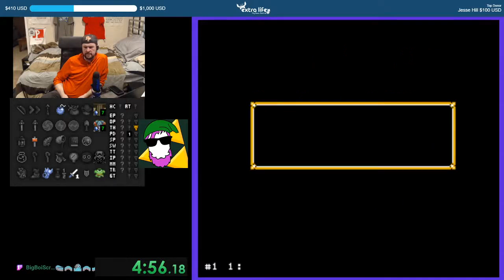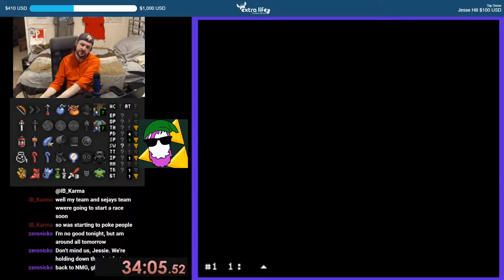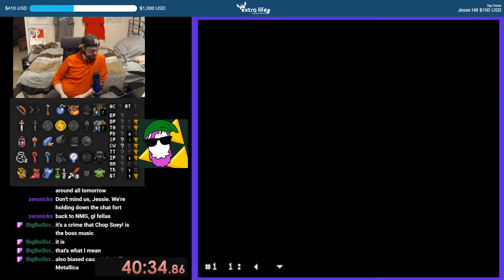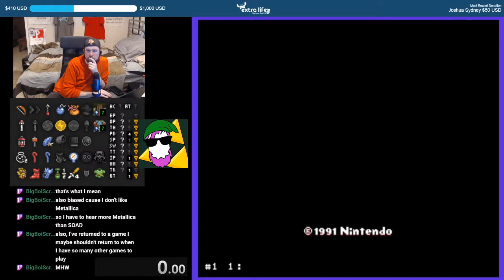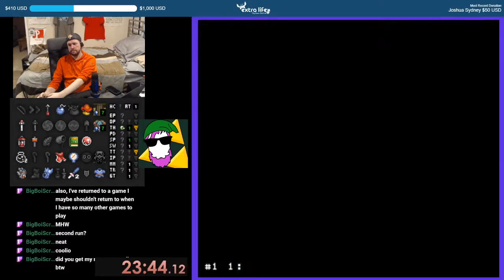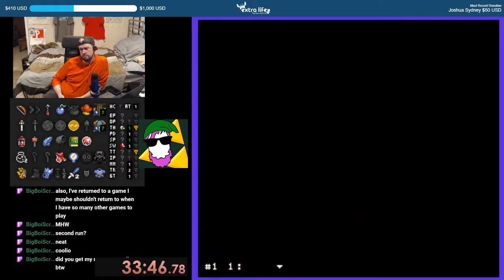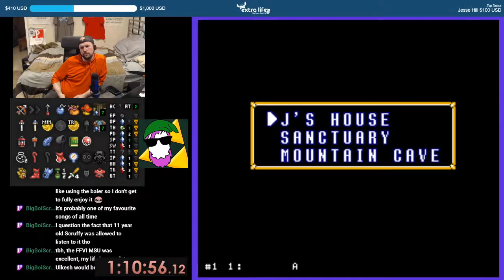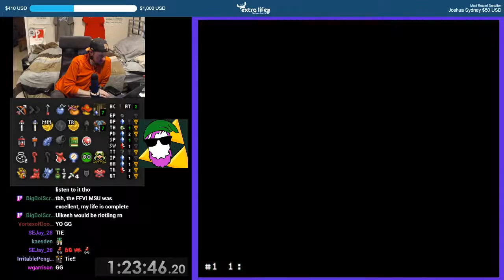Double ALTTPR Spoiler Practice w/Jaws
Back to back seed again with Jaws for our Week 4 Race.